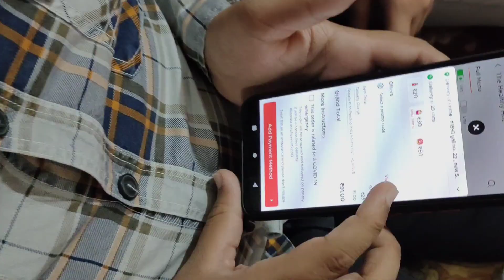We Tried Alg Alg Variety of 🍔 || KARNAL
Heya guys !!
What's up ??
We hope you all are safe in this pandemic period of covid 19.
So we are back with another video. Today we tried Burgers 🍔 from different places of same cost in between 50-60. Basically this is a comparison video, you can have yours according to your taste and preferences.
Also, suggest you guys to stay at home and stay safe. We must follow the instructions and take precautions to stay safe.

So watch the video till end. Show your love to this video as you did previously❤️.
Thankyou guys❤️.
Keep supporting✌🏻.

Musician: Jeff Kaale
Musician: Jeff Kaale
Musician: @iksonmusic
Musician: Jeff Kaale
Musician: Dream Machine
Musician: Jeff Kaale
Musician: Jeff Kaale
Musician: ASHUTOSH
Musician: LiQWYD
Musician: Jeff Kaale
Musician: Jeff Kaale